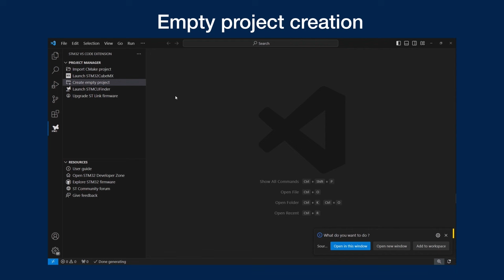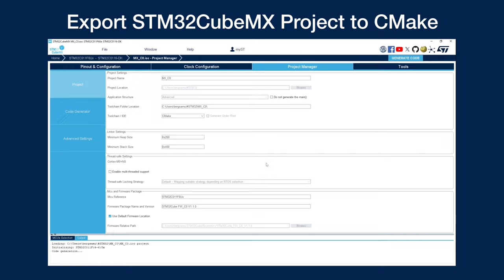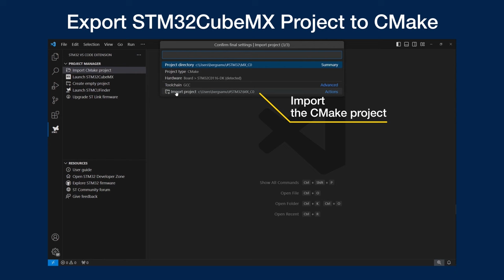How to create projects using the STM32 VS Code Extension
The extension supports the creation of empty, device-aware projects, as well as the importing of CMake projects.